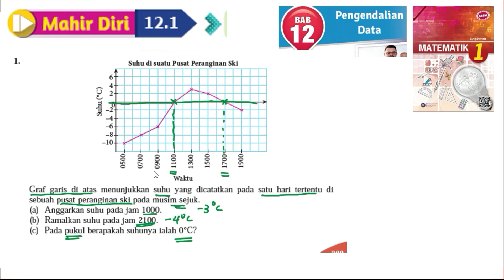KSSM Matematik Tingkatan 1 Bab 12 pengendalian data mahir diri 12.1 no1 buku teks form 1